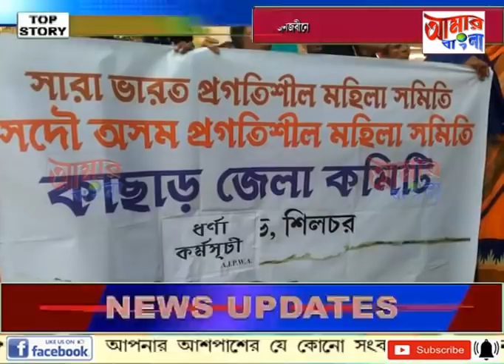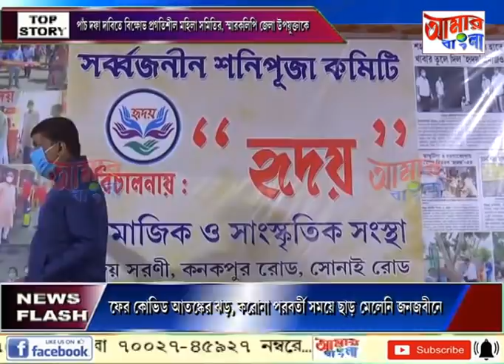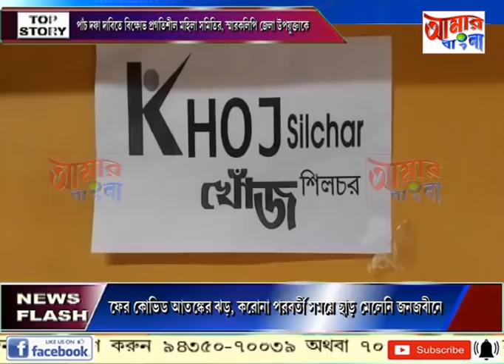AAMAR BANGLA # NEWS # 08 01 2021